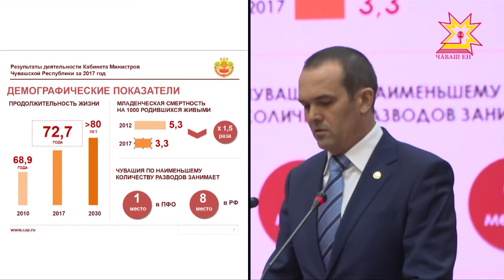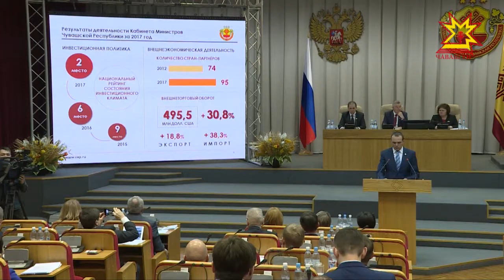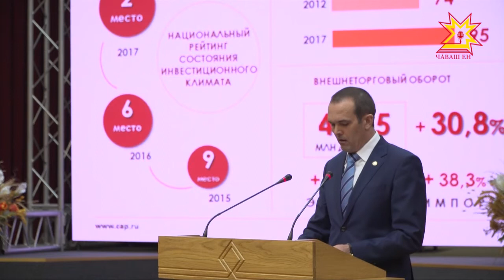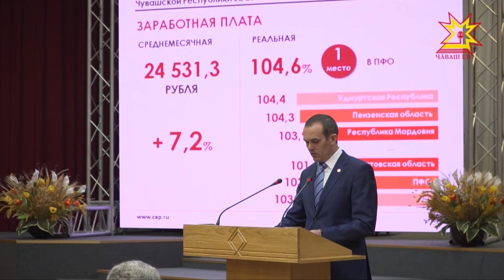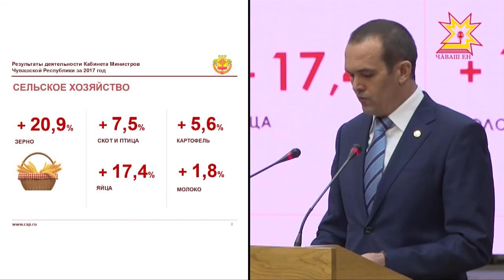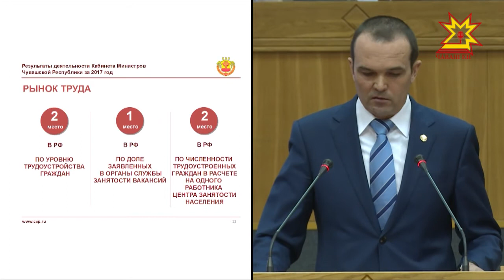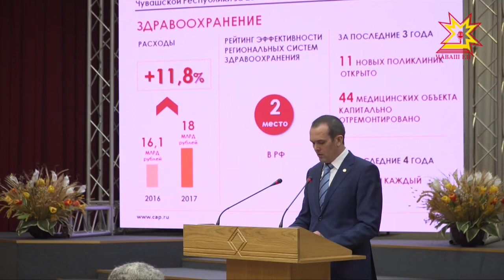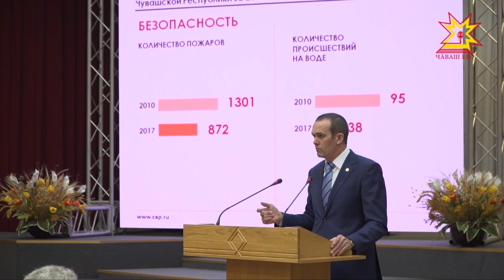Отчет Главы Чувашской Республики о результатах деятельности Кабинета Министров ЧР за 2017 год